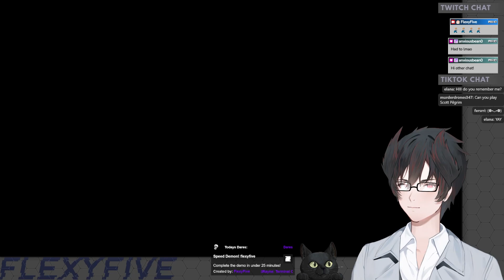Flexy's First Look: the body exploding Slave Zero X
A smooth pixel character action game will always be right up my alley

Slave Zero X is a stylish 2.5D character action game set in the biopunk world of Slave Zero (1999). Run & Slash your way through a dystopian future in this character action game which will resonate with fans of Devil May Cry, Strider, and Guilty Gear.